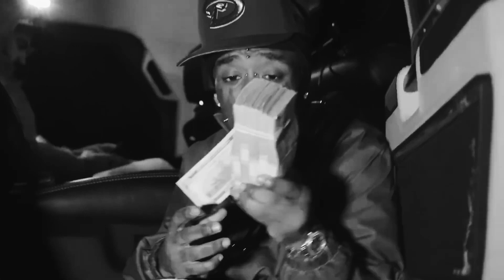Chief Keef ft. Lil Uzi Vert - I Got Style (prod by LeR)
Prod by LeR & Chef9thegod